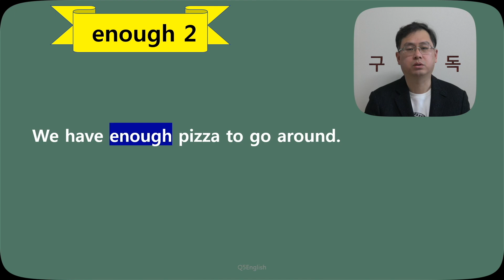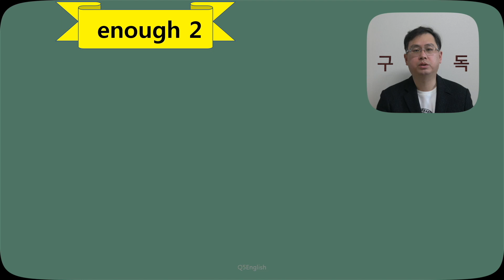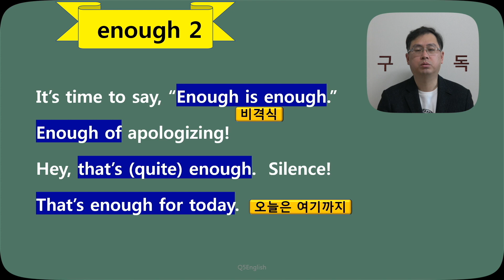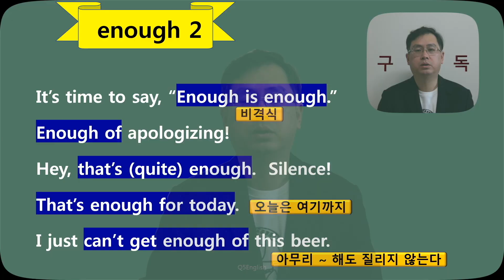Q5 English 어휘 Lesson 640 (enough 2 - 그만, 충분, 질림)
오늘은 지난 시간과 비교하여 enough가 다양한 의미로 쓰이는 실생활 예문을 많이 들었습니다.  자평이라 부끄럽지만 이 정도 실용가치 있는 표현들이 압축되어 있는 곳 별로 없을 것이라 확신합니다.  감사합니다.